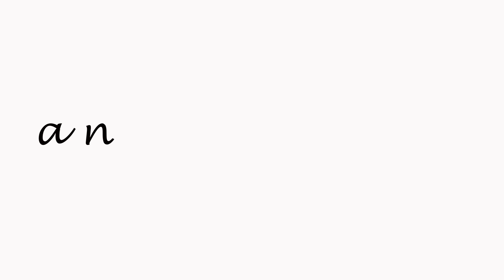April 2022 Message from the CEO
TSC Alliance® President and CEO Kari Luther Rosbeck, along with Director of Community Education & Resources Shelly Meitzler, Vice President of Community Programs April Cooper, and World TSC Conference Chair Mary Roberds, join us from the Hilton Anatole in Dallas, Texas, site of the 2022 World TSC Conference, with important updates, including:

Registration is open for the World TSC Conference on July 28-31, 2022 and early bird pricing ends June 1!

The Step Forward to Cure TSC® Global Hybrid Walk Run-Ride will be May 14-15, 2022! You can participate virtually or join us at three in-person events at Irwindale, CA; West Chester, PA and Carrollton, TX.

The TSC Alliance hosted a very successful 20th Anniversary Comedy for a Cure® at the Avalon in Hollywood, CA earlier this month! The event raised over $560,000 and we honored the Dinsdale family with the Courage in Leadership Award and Jo Anne Nakagawa with the TSC Champion Award.